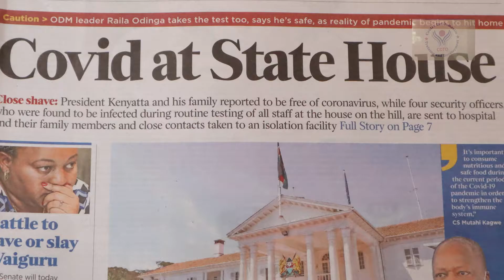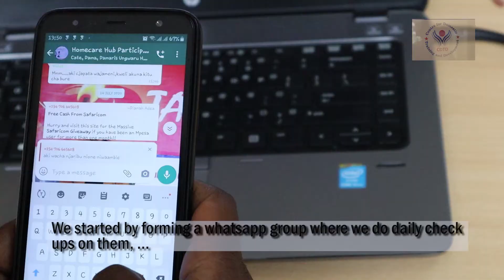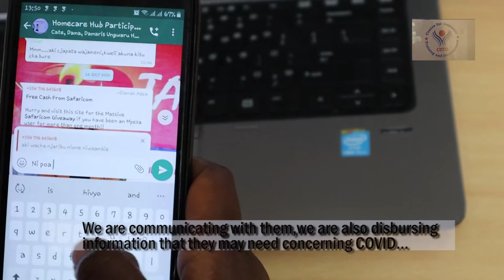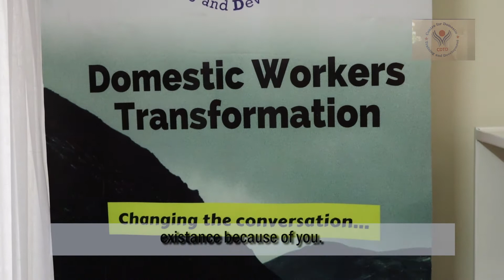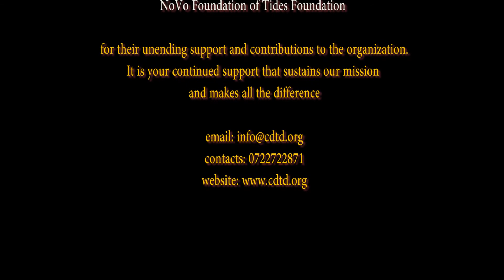CDTD COVID RESPONSE